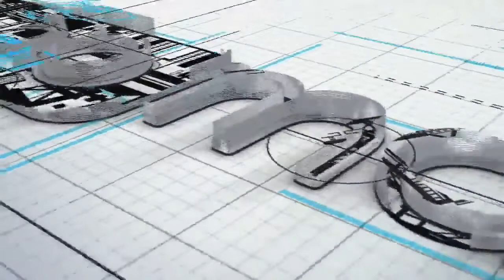Why App Preview Videos Are Important for iOS 11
I'm going to show you why I believe that app preview videos will be super duper important on iOS 11.